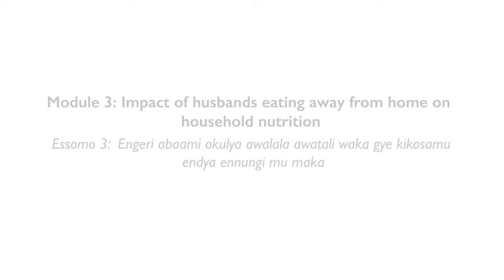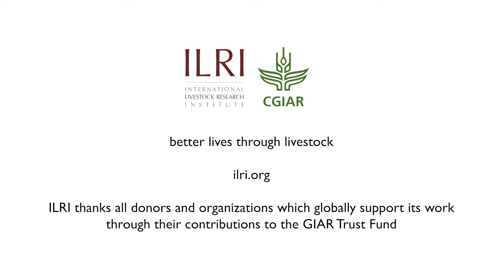Impact of husbands eating away from home on household nutrition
Module 3: Impact of husbands eating away from home on household nutrition
Essomo 3: Engeri abaami okulya awalala awatali waka gye kikosamu endya ennungi mu maka